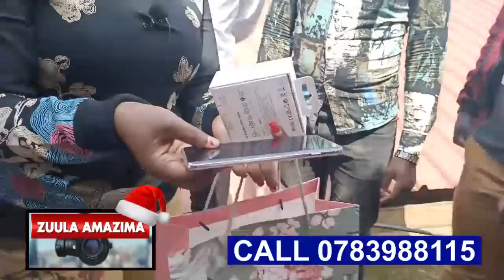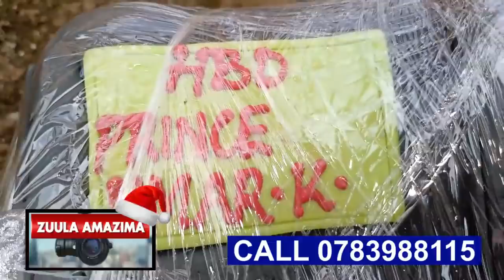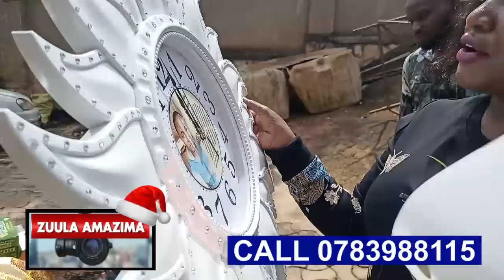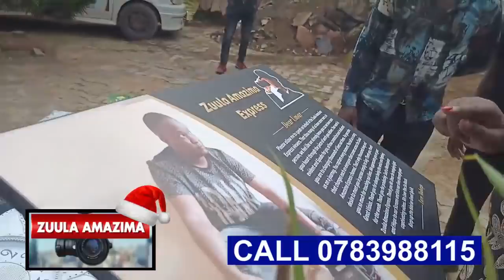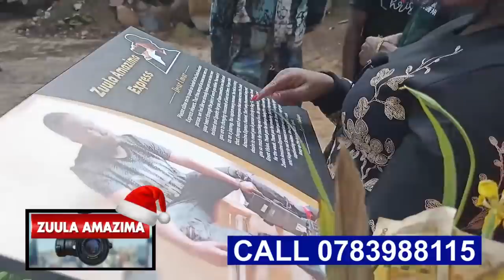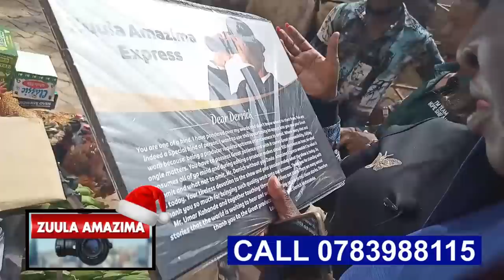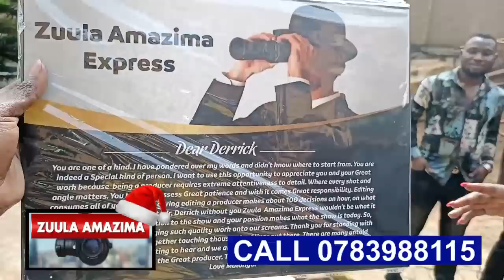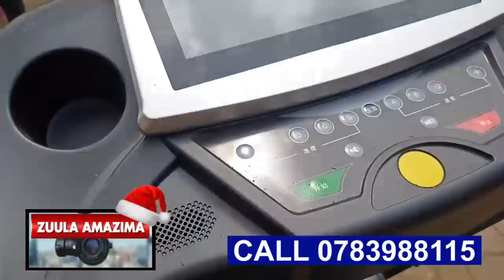HAPPY BIRTHDAY TO OUR CEO ZUULA AMAZIMA EXPRESS, UMAR KAKANDE,RESPECT ELEVATES EVERY MAN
HAPPY BIRTHDAY OUR CEO ZUULA AMAZIMA EXPRESS, UMAR KAKANDE MAY YOU LIVE TO BLOW 1000 CANDLES